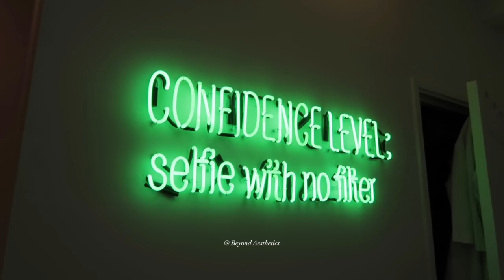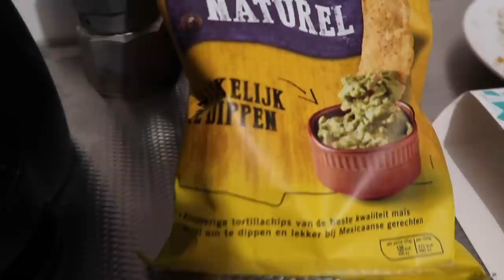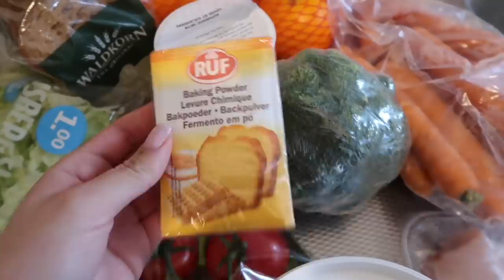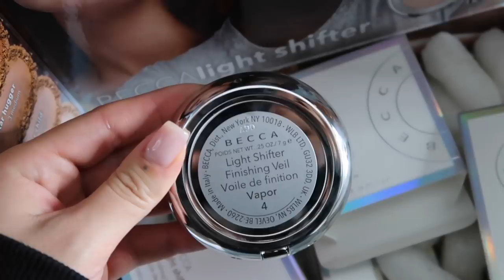DE EERSTE VLOG VAN 2021 | VLOG #91 COCO CENTENO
Hi babe, leuk dat je kijkt naar een nieuwe vlog!

BOOHOO
Joggers (ik draag maat 40, 38 had ook prima gekund)
Vest (ik draag maat 42)

Mijn naam is Paula, maar je mag ook Coco zeggen.